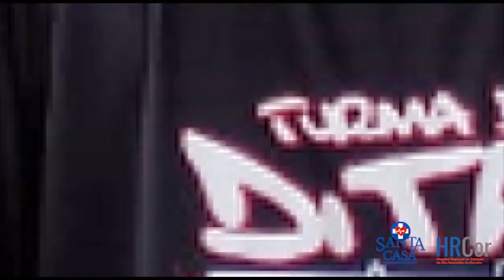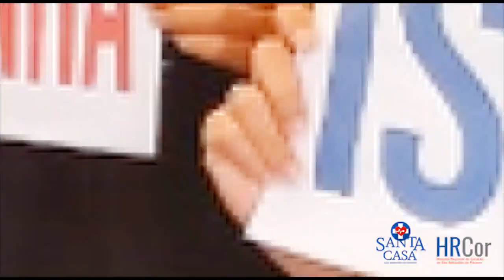Santa Casa na Escola